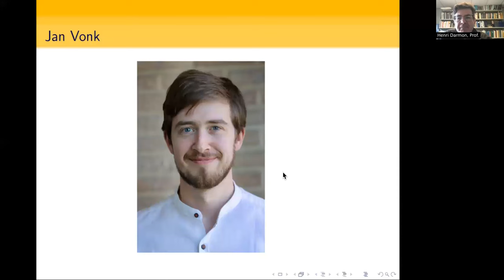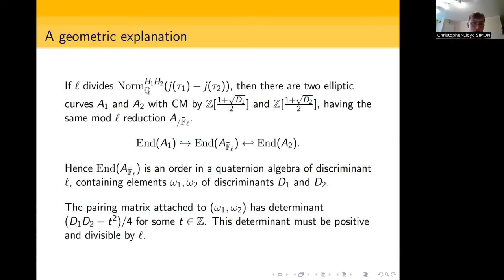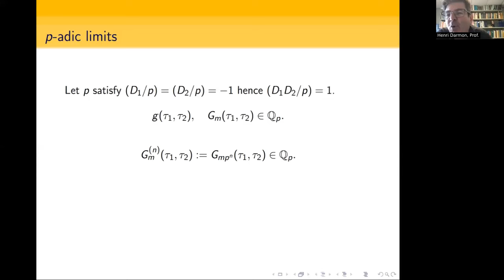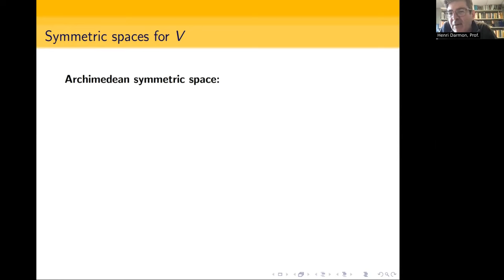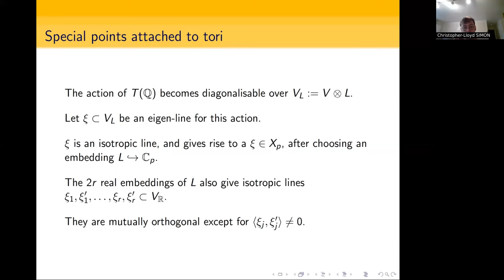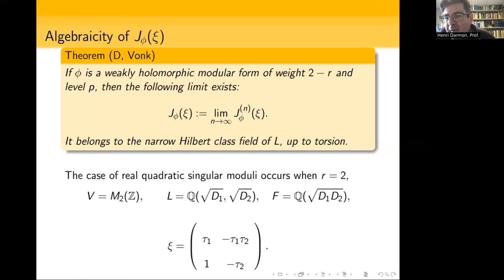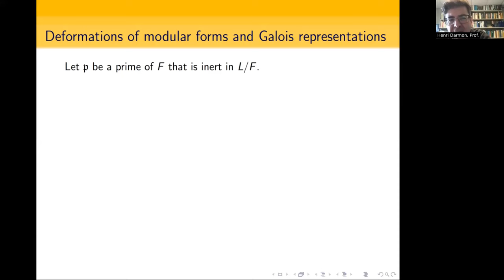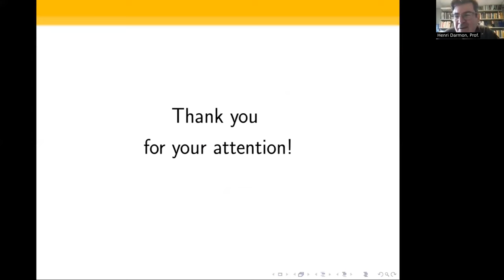Henri Darmon: Explicit class field theory and orthogonal groups (NTWS 189)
Abstract: Essentially all abelian extensions of the rational numbers or of a quadratic imaginary field can be generated by special values of the exponential function  or of the modular j-function at explicit arguments in the ground field. Describing the mathematical objects which could play the role of trigonometric and modular functions in generating class fields of more general base fields is the stated goal of explicit class field theory. Around 5 years ago Jan Vonk and I proposed  a framework in which class fields of real quadratic fields can  be generated from the special values of certain “rigid meromorphic cocycles” at real quadratic arguments. Without delving into the details of this framework, I will present some simple concrete consequences of it in settings where the base field is totally real, and explain how they can be proved. The more general statements rest on (but do not require the full force of) the notion of rigid meromorphic cocycles for orthogonal groups of signature (r,r) described in joint work with  Lennart Gehrmann and Mike Lipnowski, and are also inspired by the  calculations in Romain Branchereau’s PhD thesis. (Joint with Jan Vonk)

Original air date:
Thursday, November 16, 2023 (8am PST, 11am EST, 4pm GMT, 5pm CET, 6pm Israel Standard Time, 9:30pm Indian Standard Time)
Friday, November 17, 2023 (12am CST, 3am AEDT, 5am NZDT)